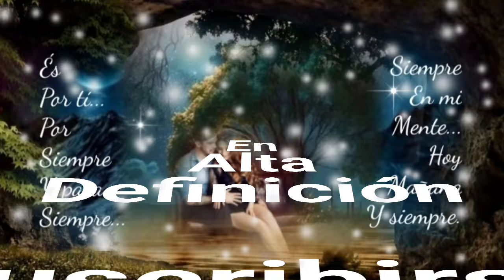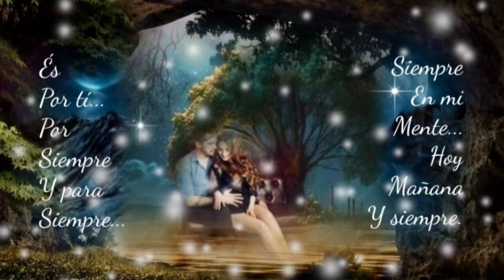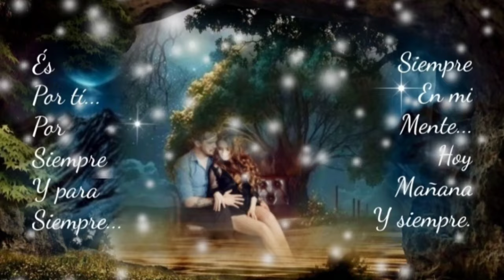QUIERO VERME EN TUS OJOS Y ESTAR MUY JUNTO A TÍ COMO SI FUERA LA ÚLTIMA VEZ - LOS PASTELES VERDES